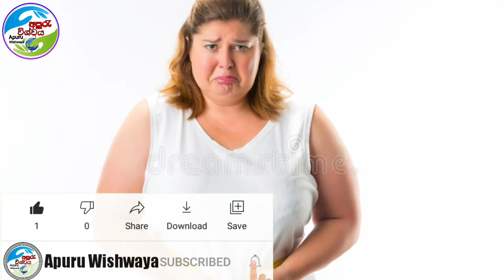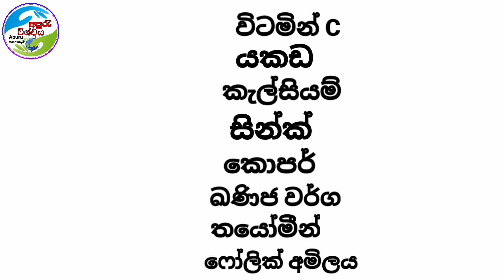විෂ්මිත උළුහාල් වලින් ඉක්මනින් කෙටිටු වෙන්න|Fast Amazing Benefits Fenugreek Seed|Easy weight loss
විෂ්මිත උළුහාල් වලින් ඉක්මනින් කෙටිටු වෙන්න|Fast Amazing Benefits Fenugreek Seed|Easy weight loss Recipe

                සුභ දවසක් 🙏

මගේ වීඩියෝ නරඹන ,
මාත් එක්ක රැදිලා ඉන්න ඔයාලට ගොඩක් ස්තුතියි.❤️❤️

🟣 මගේ වීඩියෝ හොදයි නමි ලයික් කරන්න                    ඔයාගේ වටිනා අදහස් කොමෙන්ටි

🔴 මට සහයෝගය දිලා මාත් එක්ක රැදිලා ඉන්න හැමෝටම ගොඩක් ස්තුතියි.❤️🙏

3.ජලයේ ඇති විෂ්මිත වටිනාකමි රාශියක් ගැන ඔබ දැනුවත්ද..?Are you aware of the amazing value of water..?

4.ඔබෙි සිරැරේ බර අඩු කරන ස්වාභාවික විෂ්මිත පාන වර්ග 5| 5 Natural Weight Loss Drinks for Your Body

5. හිසකෙස් වර්ධනයට සාර්ථකම විසදුම සහල් වතුර The most effective solution for hair growth is rice water

🔆Thank you so much for all watching my videos